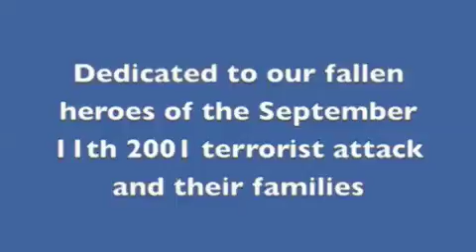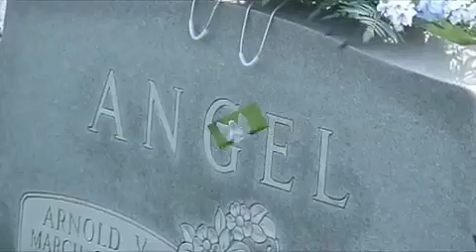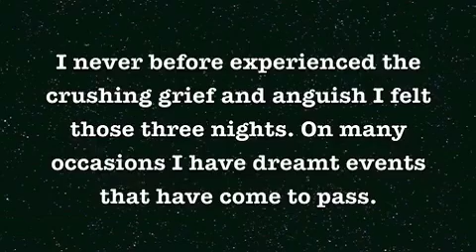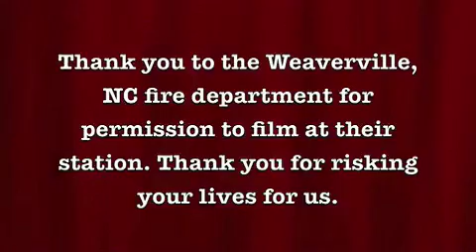September 11, 2001 Song Dedicated to Our Fallen Heroes Video